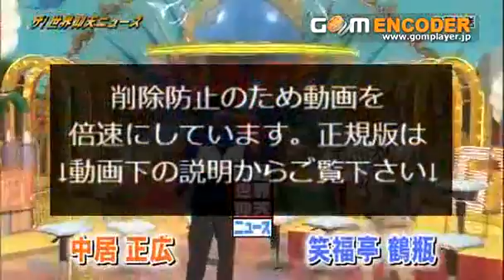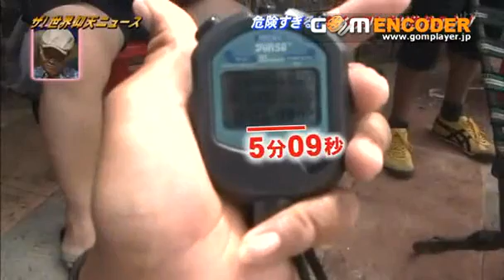世界仰天ニュース 佐々木希 トリンドル玲奈 千原せいじ パパイヤ鈴木 小澤亮太 山里亮太 柏木由紀 AKB48 NMB48 大沢ケイミ 14 06 25 6月25日